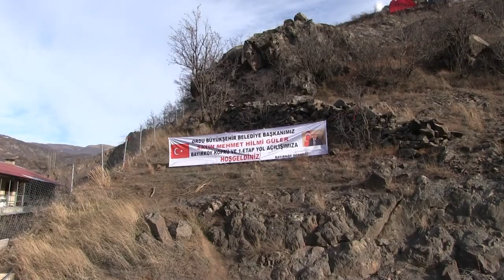Bayırköy- Mahmudiye-Derebaşı-Birebir Yolu Hizmete Açıldı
Ordu Büyükşehir Belediyesi tarafından Mesudiye ilçesinde yapımı tamamlanan Bayırköy- Mahmudiye-Derebaşı-Birebir yolu ve köprüsü gerçekleştirilen açılış töreniyle hizmete açıldı.